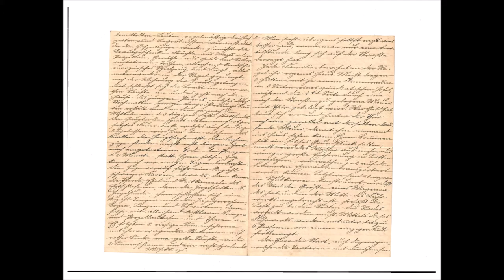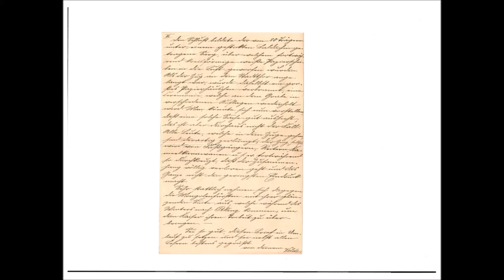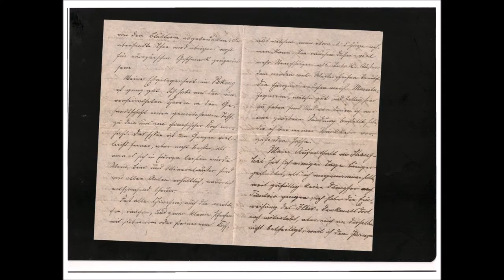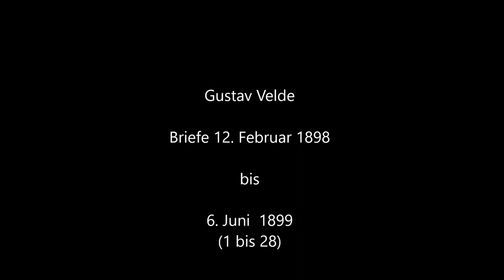Geschichte Deutschland China 12.02.1898 bis 06.06.1899 #1 7 Sekunden je Seite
Briefe von Gustav Velde. Infos aus Wiki
Heinrich Veldes Vater war der Schneidermeister Johann Heinrich Velde. Der Bruder von Heinrich Velde, August Velde (* 4. März 1829; † 1904) engagierte sich während der Deutschen Revolution 1848/1849 in der Turnerbewegung[8], war später als Rechtsanwalt in Diez tätig sowie Mitgründer der Nassau-Selterser Mineralquellen AG in Oberselters.[9]
Einer der Söhne von Heinrich Velde, Dr. Gustav Velde (* 21. März 1865; † 4. Juli 1920) begleitete als Militärarzt das deutsche Expeditionskorps beim Boxeraufstand und verfasste mehrere medizinische Fachberichte über seine dortigen Erfahrungen.[10] Heinrich Veldes Tochter, Julie Velde (* 3. Januar 1869; † 4. Juli 1965) hat die deutsche Frauenbewegung mitgestaltet und war unter anderem an der privaten Mädchenschule und dem späteren Lyzeum Schmidt (heute: Anna-Schmidt-Schule) in Frankfurt am Main seit der Schulgründung 1889 langjährig als Lehrerin tätig.